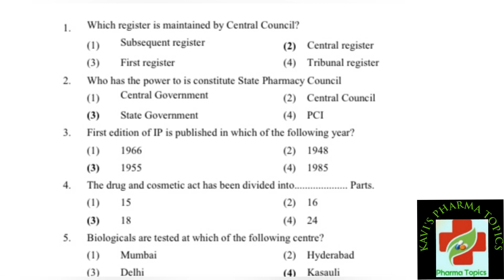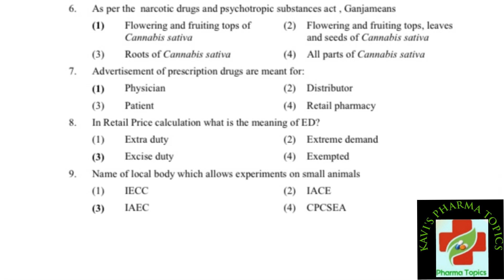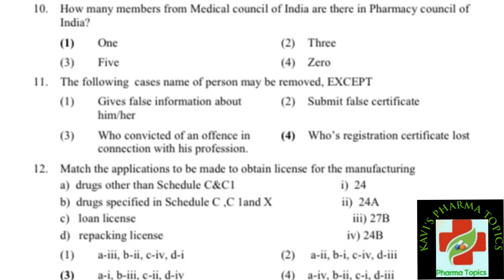MRB PHARMACIST|Part 1|Pharmaceutical Jurisprudence Mcq